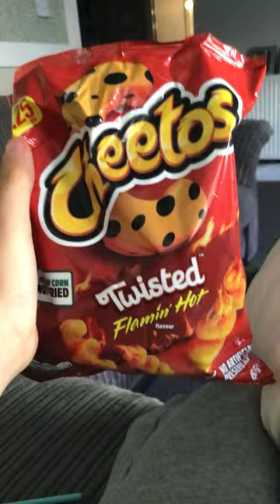24 October 2023